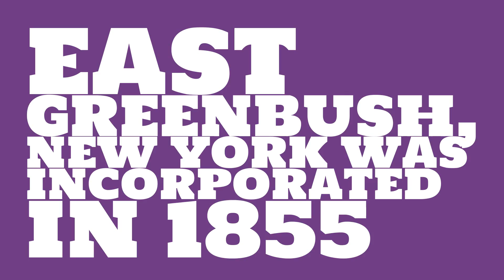When was East Greenbush, New York founded?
When was East Greenbush, New York incorporated? What county is it in?